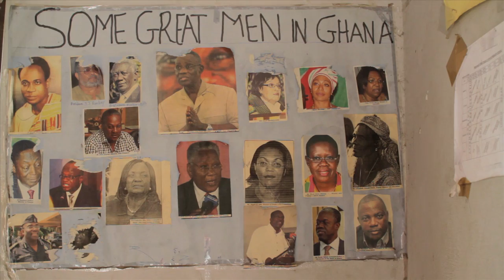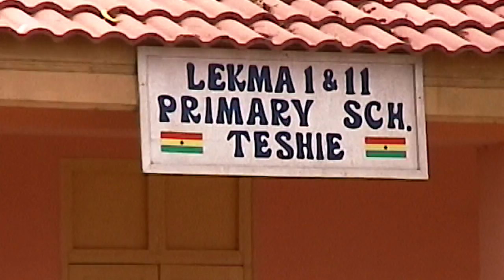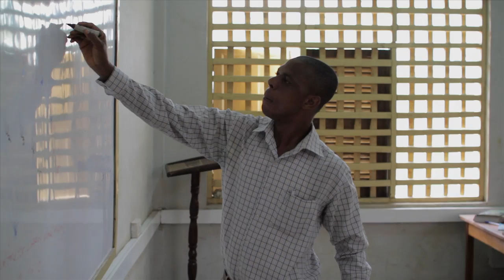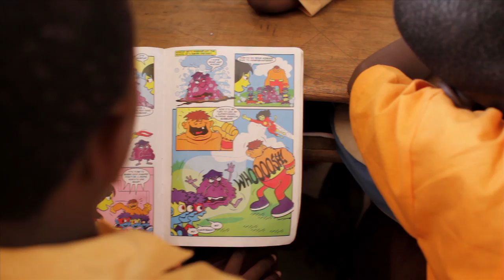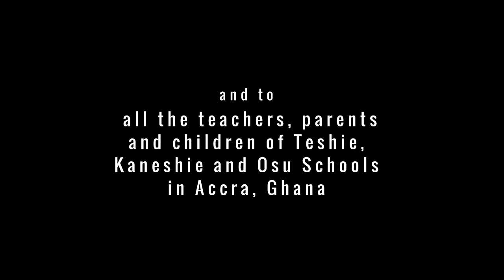Brian Cronly-TOILING UNDER AFRICAN SKIES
This is a short documentary about the wonderful women and men volunteers of ESB who went down to Accra in Ghana during the years from 2007 to 2012 to build schools. It takes a humorous approach to what was very hard work under difficult conditions. Quote "Our weapons will be our tools, We'll battle the heat and sickness we'll cheat, And by Christ we'll build these schools."
Directed and Produced by Brian Cronly. Co-Directed and Edited by Alessandro Molatore